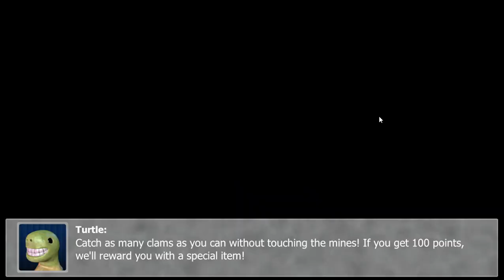Tyke and Sons Lumber Co (get coins fast!) (pt3)